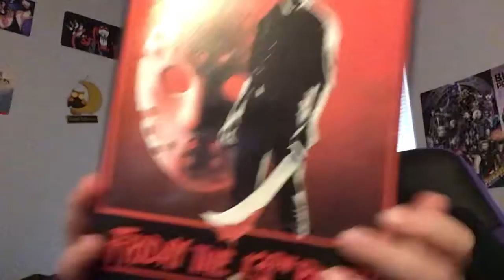The Heel Kid Unboxing Of Jason Vorhees Statue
We here at Evil Console hope you have a good day.

And that’s it we hope you enjoyed and GoodBye 👋